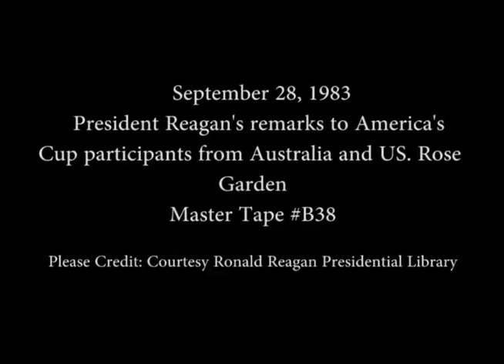President Reagan’s Remarks to the America's Cup Race participants on September 28, 1983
Full Title: President Reagan’s Remarks to the America's Cup Race participants from Australia and United States in the Rose Garden on September 28, 1983

Access Restriction(s):Unrestricted
Use Restriction(s):Unrestricted